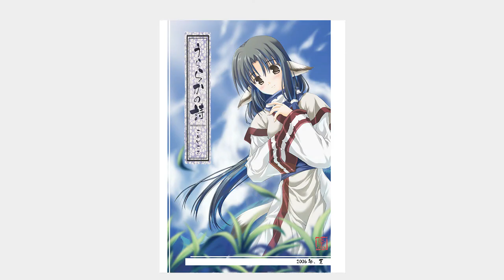Utawarerumono Fan Art - For Eternity (Suara/Emi mix)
This is a mixed version of the Utawarerumono PC game's ending song... The original is sung by Emi Motoda, however there is a version sung by Suara as well...!
I thought it would be fun to edit/combine them :O Hope you enjoy it :)